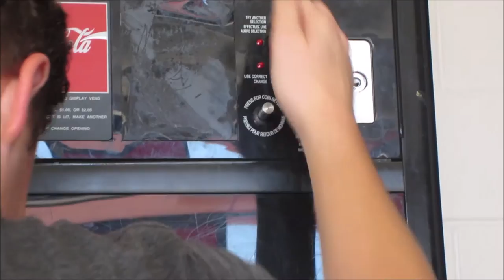The Real Ice-Capades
Hey guys! Welcome to my first vlog! Today we went out to play some hockey on my Brothers Birthday with some friends!

If you enjoyed this video feel free to drop a like, subscribe and if you're really adventurous feel free to comment (I will do my best to always reply!), everything counts for something!